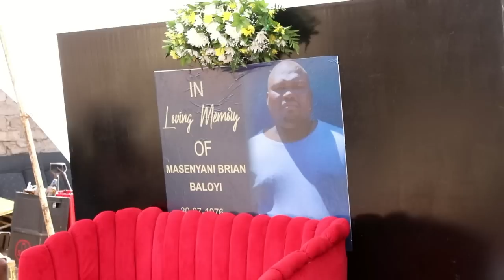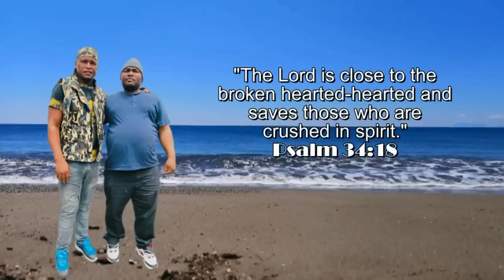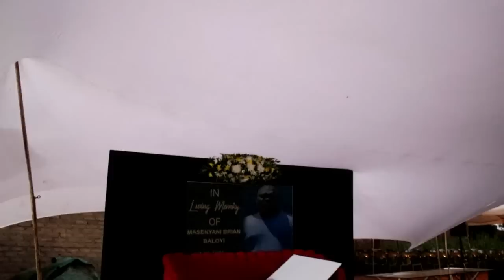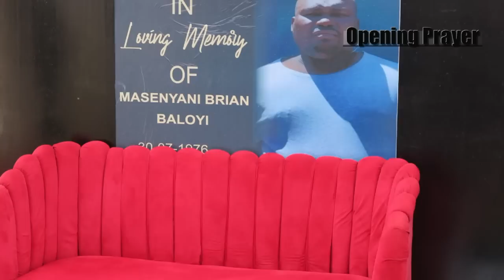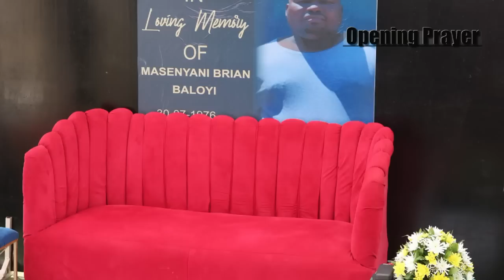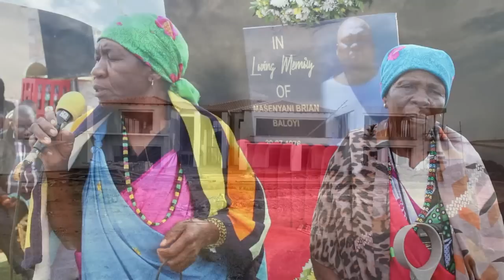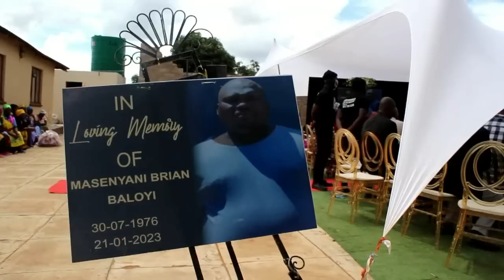Tribute to Masenyani Brian Jonasi Baloyi (Benny Mayengani's brother)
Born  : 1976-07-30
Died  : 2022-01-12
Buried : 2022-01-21